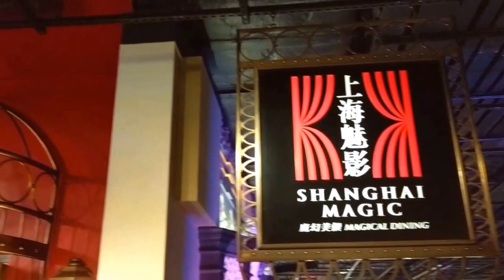2017_0225_上海魅影